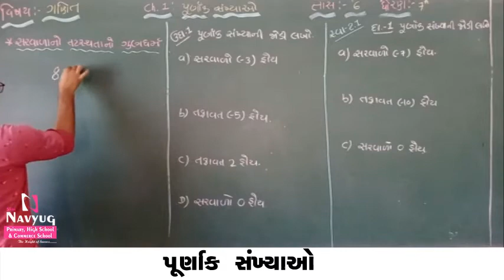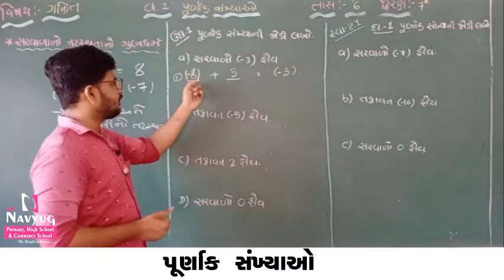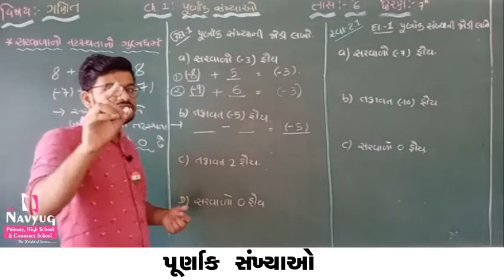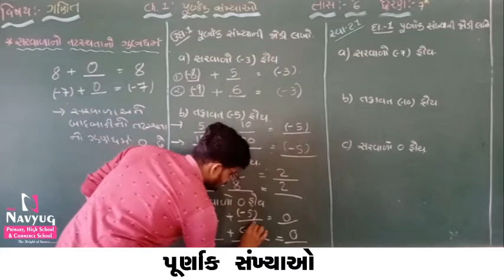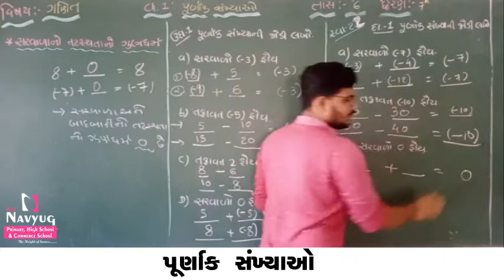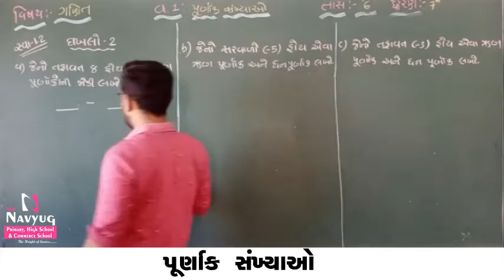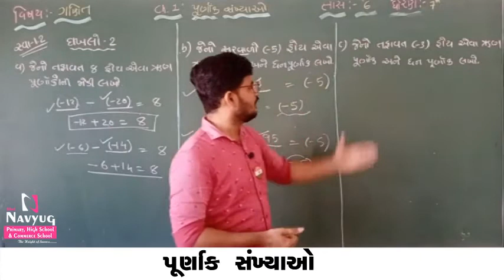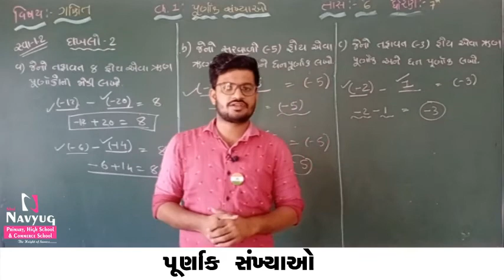STD : 7, SUBJECT: MATHS , CH-1 પૂર્ણાક સંખ્યા (PART-6), By KishanSir